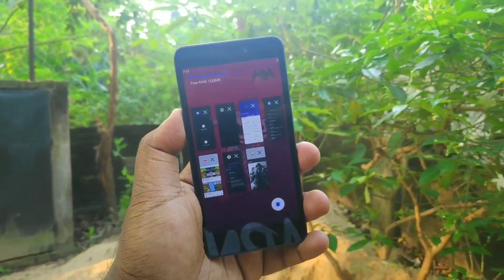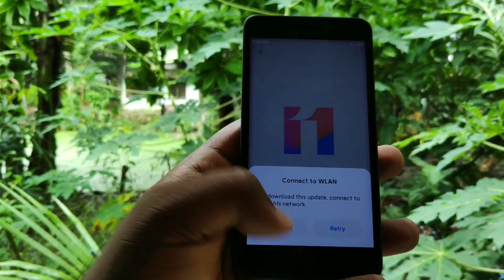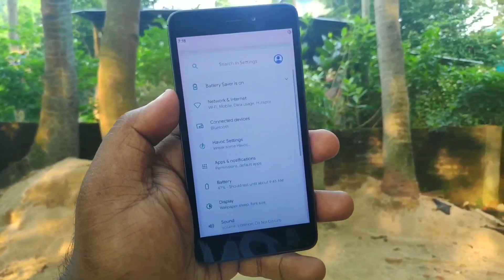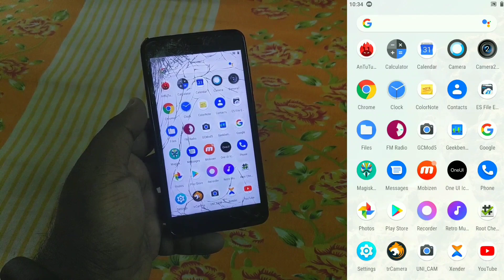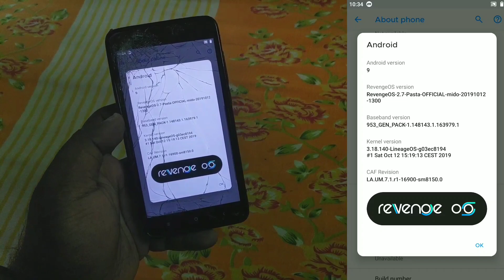Custom ROM VS GSI : Difference & Problem | कौन सा Install करना चाहिए?